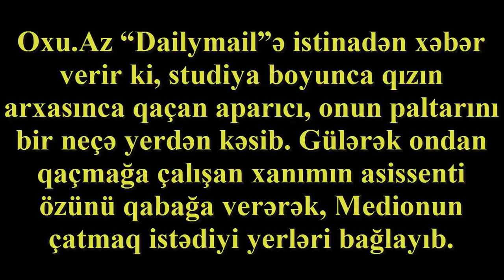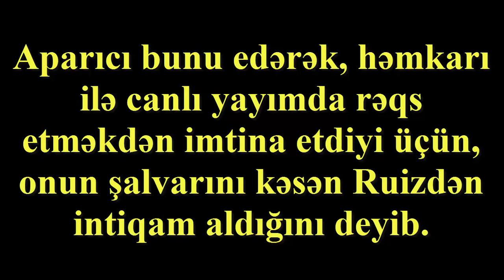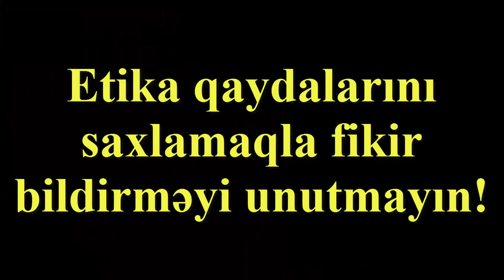Aparıcı canlı yayımda həmkarının paltarını qayçılayaraq qisas aldığı VİDEO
► İspaniya telekanallarının birində yayımlanan “La tarde, aqui y ahora” verlişinin aparıcısı Xuan Medio, həmkarı Eva Ruizi canlı yayımda ələ salmaq istəyərək, qayçı ilə onun üstünə atılıb.

Oxu.Az “Dailymail”ə istinadən xəbər verir ki, studiya boyunca qızın arxasınca qaçan aparıcı, onun paltarını bir neçə yerdən kəsib. Gülərək ondan qaçmağa çalışan xanımın asissenti özünü qabağa verərək, Medionun çatmaq istədiyi yerləri bağlayıb.

Aparıcı bunu edərək, həmkarı ilə canlı yayımda rəqs etməkdən imtina etdiyi üçün, onun şalvarını kəsən Ruizdən intiqam aldığını deyib.

► Ramil Usubov boş olan 4 yerə kimləri polis rəisi təyin etdi?

► Samuxda qız qaçıran şəxslərin başına iş gəldi: Qaçırılan qız ağır yarlandı

► Vasif Talıbov azərbaycanlı nazirin qızını oğluna alır - Toyun olacağı məkan və zaman

►Tələbəsini sevən müəllim özünü niyə asdı? Göyçaydakı intiharın gizlin səbəbi

► Toyda İzzət Bağırova görə dava düşdü: Xəsarət alanlar var - Davadan FOTOLAR

► Nazirlər Kabinetində ixtisarlar: Artur Rasizadə kimləri işdən çıxartdı?

► Bakıda direktor jurnalisti təhqir etdi: Başın bədəninə ağırlıq edir – SƏS YAZISI

► Ordu tərəfindən qətlə yetirilən 3000 müsəlmanın dəhşət dolu görüntüləri: Azyaşlılar baxması məsləhət deyil

► Qızının doğma qardaşı ilə sevgili olduğunu öyrənən ata yoxa çıxdı - FOTOLAR